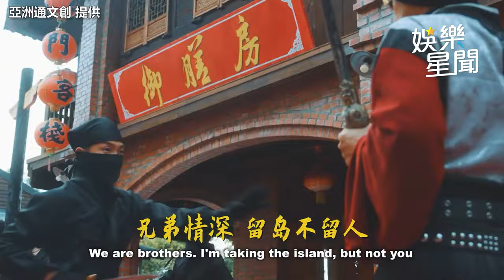黃明志也跳科目三！他「神秘獻聲」歌聲竟似習近平 驚人內幕曝光｜三立娛樂星聞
亞洲通文創 提供